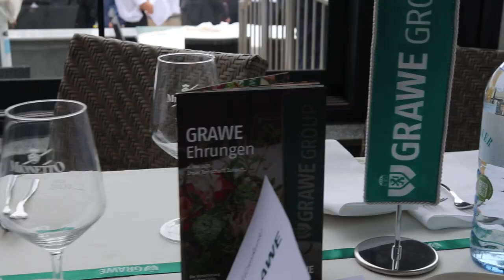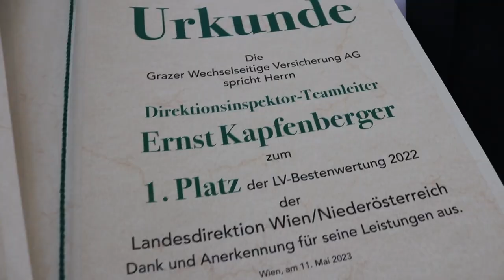Grawe Veranstaltung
Wir setzen auch deine Veranstaltung in Szene. Heute gibt es einen Überblick über ein spitzen Event der Grawe.